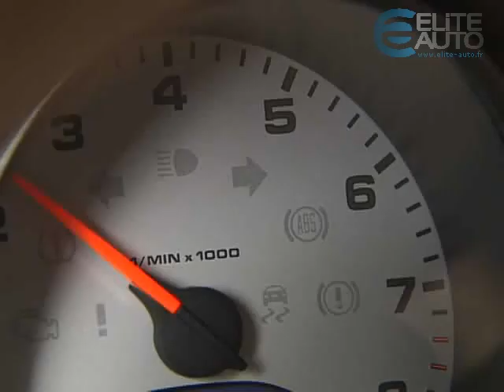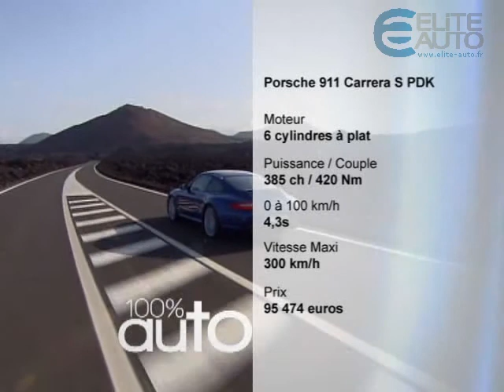Essai Porsche 911 997 Carrera S PDK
Essai de la Porsche 911 997 Carrera S. Plusieurs évolutions importantes sur cette 911, notamment au niveau moteur avec le passage à l'injection directe, l'adoption d'une boite de vitesse à double embrayage mais aussi des performances en hausse et une consommation en baisse. A l'intérieur la finition est irréprochable, la position de conduite excellente et l'équipement correct. La boite de vitesse PDK permet de réduire considérablement la consommation tout en permettant des reprises très sportives. Sur la route, pas de soucis pour faire passer les 385ch au sol, le châssis offre une tenue de route bluffante.